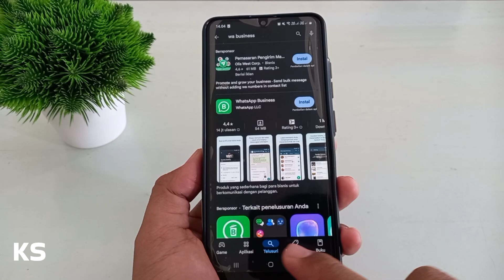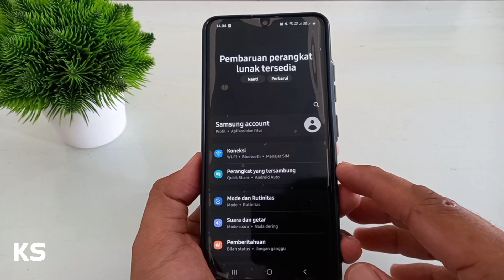Cara Membuat Aplikasi WA menjadi 2 di Hp Samsung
Guys berikut ini cara membuat aplikasi wa menjadi 2 di hp Samsung . Iya kalau kamu pengen bikin 2 wa di satu hp Samsung itu gampang banget . Sebenernya jika temen-temen mau bisa pakai wa bisnis. Tinggal buka aja google playstore terus kemudian cari wa bisnis lalu install nah nanti ada 2 WhatsApp yaitu wa biasa dan wa bisnis.

Akan tetapi kalau temen-temen nggk mau. Pengennya itu pasang wa 2 yang biasa gitu . Maka tepat sekali sudah mampir disini. Karena kali ini aku akan bagikan langkah-langkah pasang 2 wa di 1 hp Samsung tanpa aplikasi tambahan.

membuat 2 wa dalam 1 hp sebenernya bisa dilakukan pada semua hp. Tetapi khusus pada video ini aku akan kasih tau pakai 2 wa di Samsung. Langsung aja guys silahkan simak tutorialnya sampai selesai, insyaAllah bermanfaat untuk pengetahuan mu.